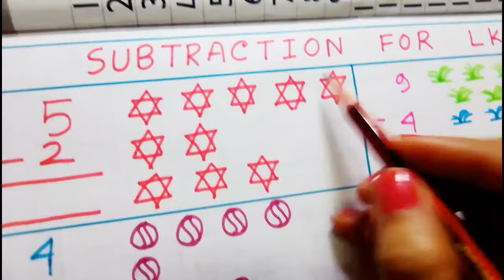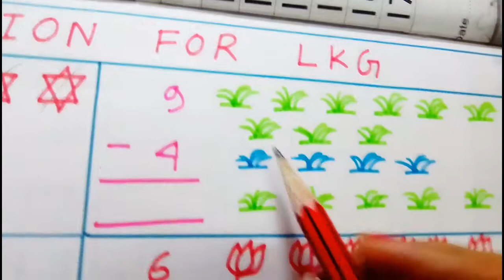Subtraction for LKG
Lkg বাচ্চাকে কিভাবে subtraction শেখাবে ।
# kits art and education #
Drawing এর মাধ্যমে বাচ্চাকে কিভাবে subtraction শেখাবে এই vidio তে সেটাই আলোচনা করা হয়েছে।